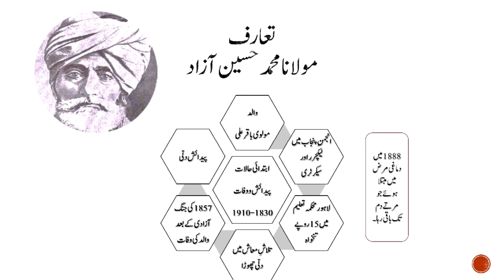Taruf Molana Muhammad Hussain Azad ( Urdu class 9th Chp 4)